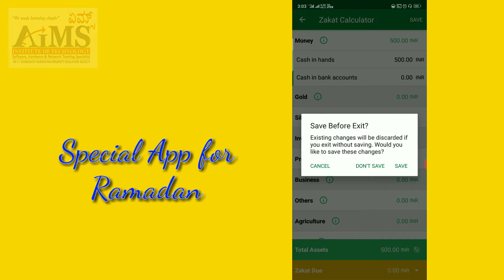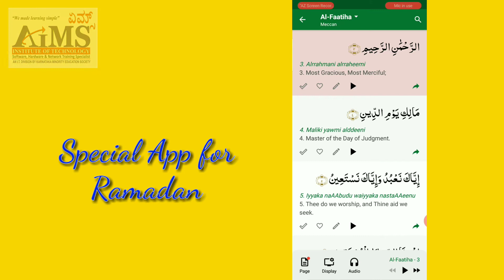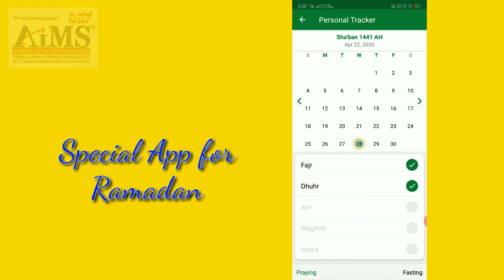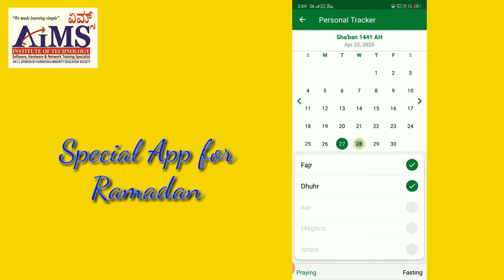RamadanSpecial ZakatCalculator(Automatically)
One of the best app for muslim users it is very easy to use and simple interface here I will show you what are the important features of this aap.

AIMS IT provides basic and advanced level computer, internet, technology related education for free, you can ask question about your problems, request for a video, you can website and read articles, on website you can fill request form, contact form, or ask question on discussion page, I and Our team response quickly and you can also Sharin your knowledge or experience on discussion page. You may ask questions and difficulties about your acadamic qualifications free Counseling facility will provided.

Some of the important features in this app.
1.
2.
3.
4.
5.
6.
7.
8.
9.